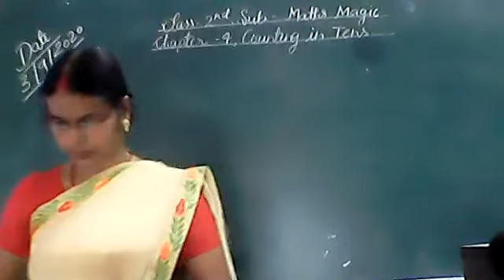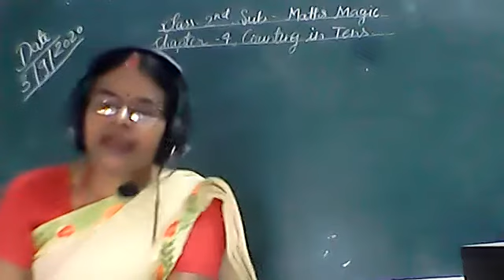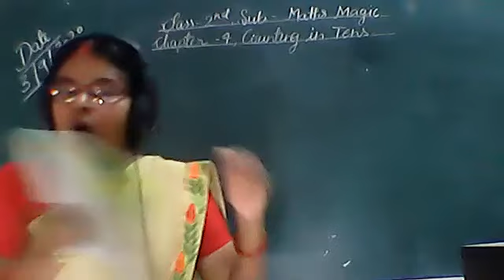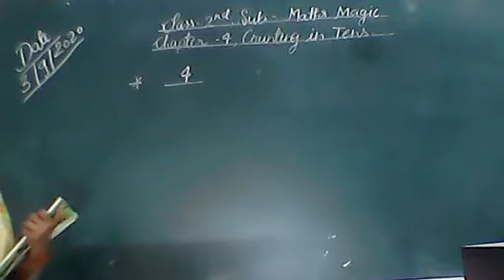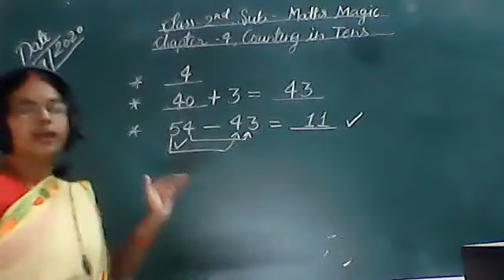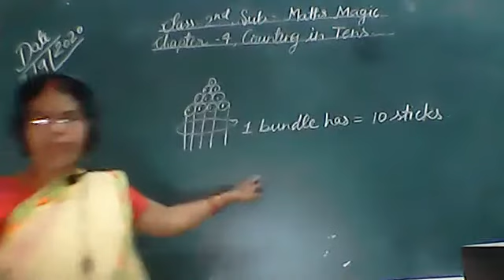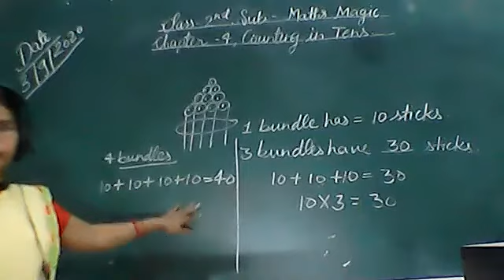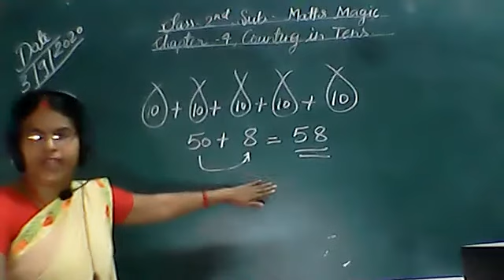MATHEMATICS CLASS II 03 SEPTEMBER